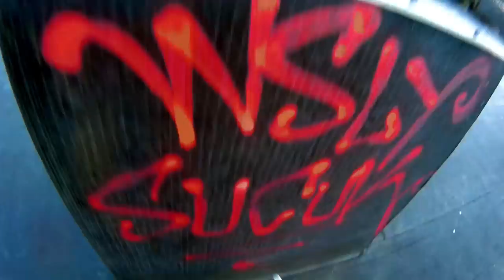GRAFFITI - Throw Up Bombing - Daytime Rooftop - Raw Footage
Graffiti throw up bombing by graffiti artist SUCUK. In this video the Artist schows how to spray a throw up with chrome  colors.

✔Support Us

Graffiti Throw Up Bombing Videomit einer schneller Chrome action vom Graffiti Artist Sucuk. In diesem Video zeigt der Künstler Schritt für Schritt wie man ein Throw sprayt.

GRAFFITI - Throw Up Bombing - Raw Footage - SUCUK

*Wir danken allen Weasleys für den zahlreichen Support!
Wenn euch die Videos gefallen und ihr immer regelmäßiger neue Videos sehen wollt, würden wir uns über eure Unterstützung freuen. Solltet ihr vorhaben in nächster Zeit etwas bei Amazon zu bestellen könnt ihr das über diesen Link machen Die Preise bleiben für euch gleich, und wir bekommen eine kleinen Prozentsatz davon um uns neue Dosen für neue Videos kaufen zu können. So können wir gemeinsam eine große Weasley Familie aufbauen und die Welt ein wenig bunter machen. Peace out